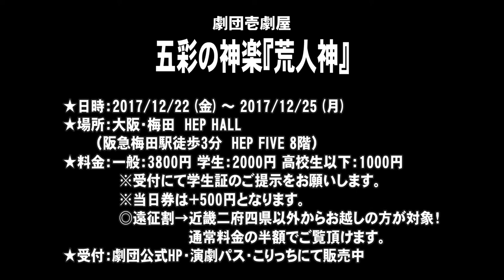【SPCM】劇団壱劇屋『荒人神』告知